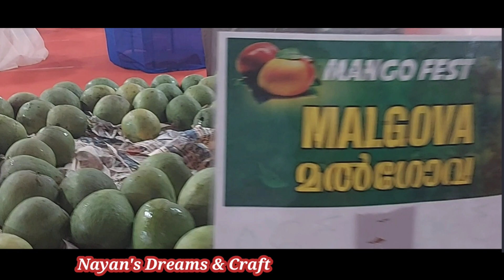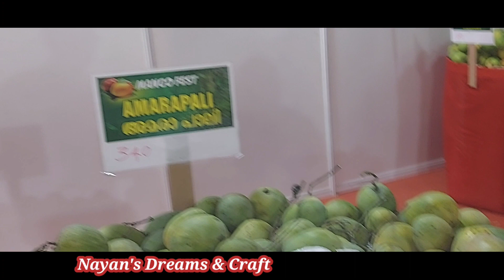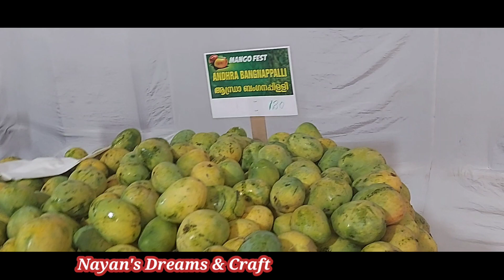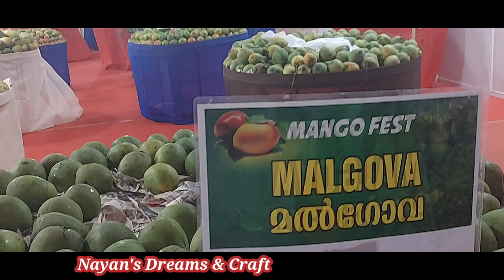Mango Fest/Marine Drive/Ernakulam @Nayan's Dreams & Craft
Mango Fest/Marine drive/Ernakulam